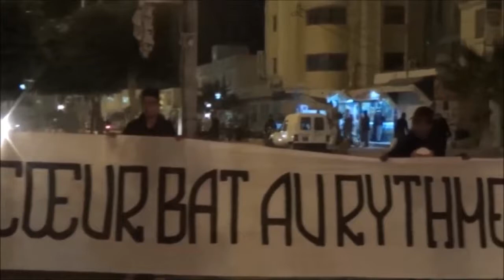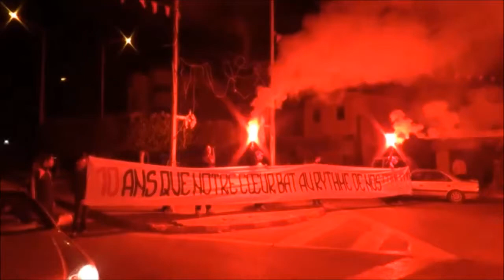10 ANNI-♥ leaders clubistes.S_Gbéli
par Belgacem Abbes and Salah Dhaou and Aliwi Marzougui and majdi draouil